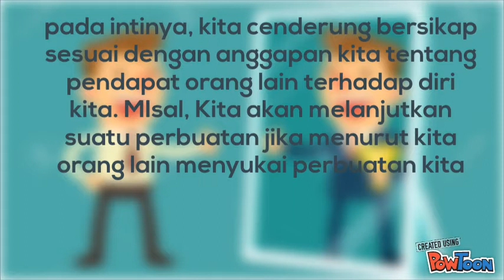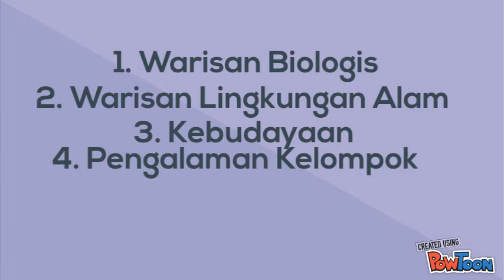Sosialisasi_SMA Taruna Nusantara_Rizky R_X-3_26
Sosialisasi_SMA Taruna Nusantara_Rizky Ramadhana_X-3_26 SosiologiSMATN-- Created using PowToon -- Free sign up -- Create animated videos and animated presentations for free. PowToon is a free tool that allows you to develop cool animated clips and animated presentations for your website, office meeting, sales pitch, nonprofit fundraiser, product launch, video resume, or anything else you could use an animated explainer video. PowToon's animation templates help you create animated presentations and animated explainer videos from scratch. Anyone can produce awesome animations quickly with PowToon, without the cost or hassle other professional animation services require.